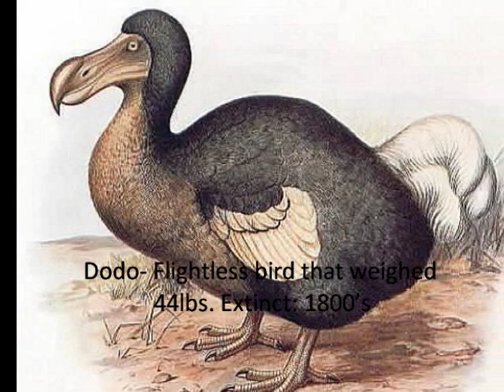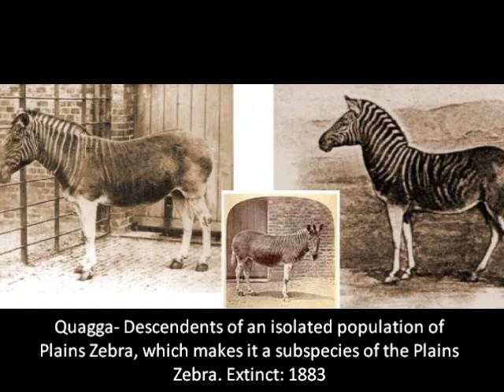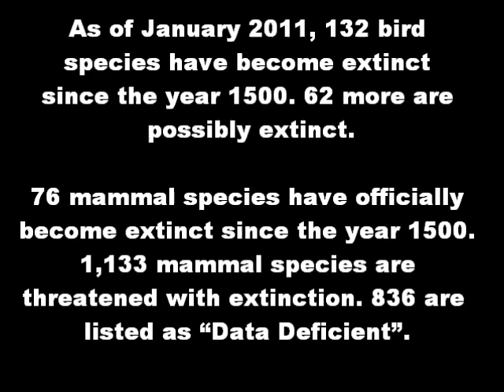12 Interesting Animals That Are Extinct Because of Humans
Includes the Thylacine, Elephant Birds, Haasts Eagle, Stephens Island Wren, Dodo, Barbary Lion, Rodrigues Solitaire, Stellers Sea Cow, Passenger Pigeon, Bubal Hartebeest, Quagga, Reunion Giant Tortiose